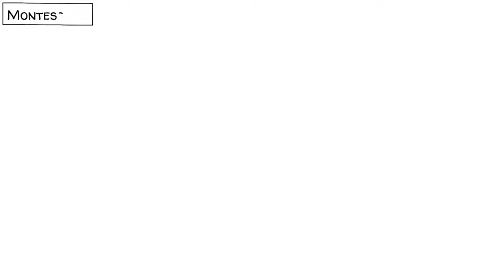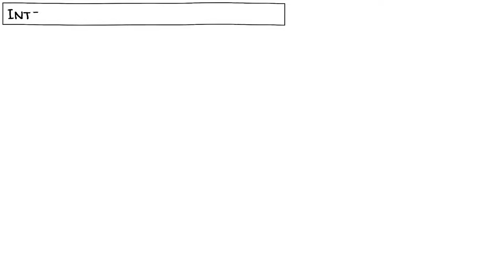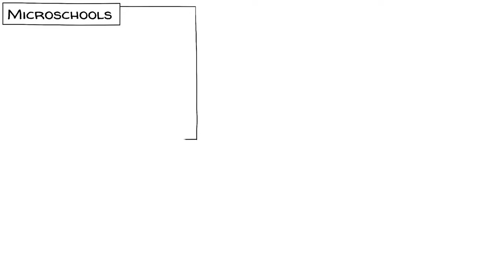10 โรงเรียนทางเลือกสมัยใหม่ : สำหรับคนไม่อินการศึกษาแบบเดิมๆ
กระแสโรงเรียนทางเลือกนั้น เริ่มเกิดขึ้นตั้งเเต่ช่วงต้นของศตวรรษที่ 20 เเละในช่วง 20 ปีที่ผ่านมานี้ โลกาภิวัฒน์เเละเทคโนโลโย ก็ได้เป็นตัวเร่งให้กับกระแสดังกล่าวเป็นอย่างมาก เเละนี่คือโรงเรียนรูปแบบใหม่สิบแห่ง ที่เรารวบรวมไว้ในหนังสือ The Unschooler’s Educational Dictionary. ของเรา ซึ่งบางเเห่งอาจทำให้คุณอยากย้อนกลับไปเป็นเด็กได้เลยทีเดียว

สนับสนุนเราเพื่อจัดทำวิดีโอส่งเสริมการศึกษาได้ที่นี่: ❤️

รับชมช่องอื่นๆของเรารวมถึงโปรเจคอื่นๆของเราได้ที่นี่: ✨

1,000 THANKS to our patrons and members who made this video possible
ขอขอบพระคุณผู้สนับสนุนเเละสมาชิกทุกๆท่านที่มีส่วนทำให้เกิดวีดีโอนี้: 🙏 (16/OCT/2024)

COLLABORATORS
Script: Jonas Koblin and Ludovico Saint Amour di Chanaz, PhD
Cartoon artist: Pascal Gaggelli
Producer: Selina Bador
Voice artist: Mag Jittaksa
Coloring: Nalin
Editing: Peera Lertsukittipongsa
Sound Design: Miguel Ojeda
Publishing: Vijyada Songrienchai

Learn about the impact of education on health
Learn about how certain types of education can affect mental health in adulthood
Read about how art-based programs enhance academic performance

กิจกรรมนี้นักเรียนจะได้เรียนรู้เกี่ยวกับการศึกษาทางเลือกแบบต่างๆ

-ถามเด็กๆว่าพวกเขามีความคิดเห็นอย่างไรเกี่ยวกับระบบการศึกษาในโรงเรีนของพวกเขา
-ถามว่าถ้าพวกเขาสามารถปรับเปลี่ยนมันได้ พวกเขาจะเปลี่ยนอะไร เเละทำไม?

-เปิดวีดีโอนี้ให้เด็กๆดู

-ถามพวกเขาว่าพวกเขารู้จักหรือเคยได้ยินโรงเรียนอย่างนี้กันมาบ้างไหม

-ถามว่ามีโรงเรียนไหนบ้างไหมที่มันดูน่าสนใจเเละน่าดึงดูดสำหรับพวกเขา เเละมีอันไหนบ้างที่ไม่น่าสนใจ

-ถามเด็กๆว่ามีอะไรบ้างที่พวกเขาอยากนำมาใช้กับโรงเรียนของตัวเอง